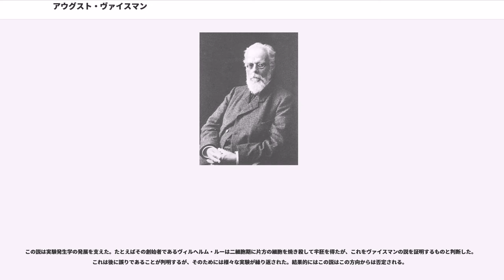アウグスト・ヴァイスマン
古典と神学を学んだ高校教師の父親ヨハン・コンラート・ヴァイスマンと市議会議員の娘である母エリーザの元に、フランクフルト・アム・マインで生まれた。19世紀の典型的な上流階級の教育を受け、4歳から音楽を、14歳からは絵とスケッチのレッスンを受けた。彼のピアノの教師は熱心な蝶のコレクターで、蝶や青虫の収集を彼に教えた。しかし自然科学を学ぶことは彼の将来の仕事とは関係がないと見なされ、家族の友人フリードリッヒ・ヴェーラーからは薬学の勉強を勧められた。16歳の時に母エリーザが亡くなり、その遺産によってゲッティンゲン大学で学ぶことができた。1856年に卒業すると人体における馬尿酸の合成に関する論文を書いた。

卒業後にロストックの都市病院で助手の職を得た。その後病院と博物館で学ぶためにウィーンに留学し、医師の資格を取って卒業した。1859年にオーストリアとフランス・イタリア間に第二次イタリア独立戦争が起きると、ヴァイスマンは軍医として従軍した。休暇の間には当時オーストリア領であった現在の北イタリアやチロル地方を巡った。

戦後、パリでサバティカルを送った後、ギーセン大学でルドルフ・ロイカルトとともに働いた。1861年から1863年まで追放されたオーストリア大公の一族ステファンの個人医としてフランクフルトに戻った。1863年からフライブルク大学で講師、1865年から教授、1873年から1911年まで動物学研究所の所長を務めた。この間の1879年には、後に作曲家になる息子ユリウス・ヴァイスマンが生まれている。1912年に引退、1914年にフライブルクで死去した。

1868年にフライブルク大学で就任講義にダーウィニズムを選んだときから、この理論を非常に重要なものと見なしていた。彼が進化の分野に踏み込んだときに最初に取り組んだのは、代替理論としてのキリスト教の創造論であり、著作『ダーウィン理論の擁護に関して』では、創造説と進化論を比較した。そして、多くの生物学的現象が進化論の枠組みの中には綺麗に収まるが、創造の結果であるとするなら多くが謎のまま残されると結論づけた。

続いてヴァイスマンは進化を天文学の原理的な仮定（例えば地動説）と同じように、事実であると認める。遺伝メカニズムと遺伝が進化に果たす役割についてヴァイスマンの姿勢は幾度かかわった。

ヴァイスマンはチャールズ・ダーウィンをはじめとした他の19世紀の科学者の多くと同じように、観察される一つの種の個体の変異はダーウィンの用語の「毛変わり（Sports, 突発的な個体変異）」の遺伝の結果だと考えるところからスタートした。1876年の著作では彼は種の変化が環境の変化の直接の結果だと考えた。彼はこう書いた。「もしあらゆる変異が外部の状態への反応であるなら、発生の系統からの遺伝の逸脱として、進化は環境の変化無しには起きないはずである」。これは結果的に現在の進化の概念に近い。しかしヴァイスマンも器官の用不用という古典的なラマルク主義のメタファーを使用した。またこの時期には反復説を完全に受け入れており、昆虫の幼虫の模様を系統発生が歪んで現れたものとして説明した。しかし1882年後半にはこれを選択の結果として説明し直した。

種分化に関する議論では、地理的隔離が不要で同所的種分化は起きえると主張していた。ヴァイスマンは個体変異と地理的変種を区別しなかったために、多型の存在（性的二型でさえ）を同所的種分化の根拠と見なした。目的論的進化観についての議論では、生気論と定向進化説を経験的に証明不可能であるとして反対した。

ヴァイスマンが獲得形質を最初に否定したのは1883年に行われた「遺伝について」と題された講義であった。彼は創造対進化に関する論文と同じように、どちらの理論でも個別の例を説明しようと試みる。例えばどのようにアリの不妊カーストの存在は、獲得形質の遺伝で説明できるのか。一部の昆虫の繁殖のように一生に一度しかない行動がどのようにして用不用で形作られるのか。これらは生殖質理論でなら説明が可能である。

ヴァイスマンはダーウィンのオリジナルの用不用の喩え、例えば家畜の水鳥は退化した翼とより強靱な足を持つ傾向を用い、自然選択で十分に説明可能であると論じた。しかしヘビの四肢の退化や洞窟魚の目の...